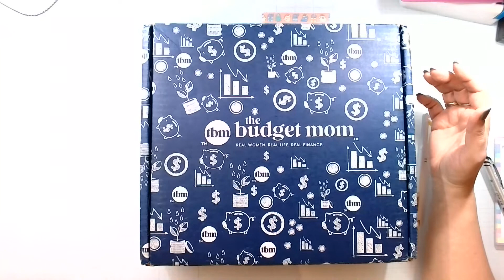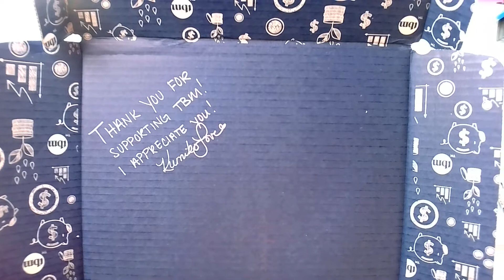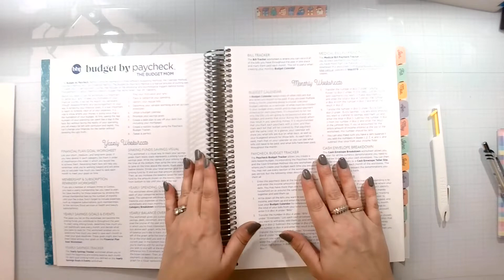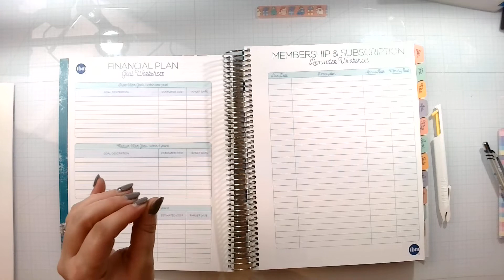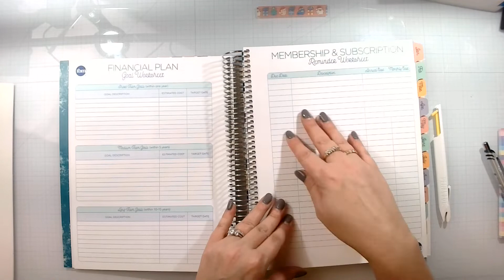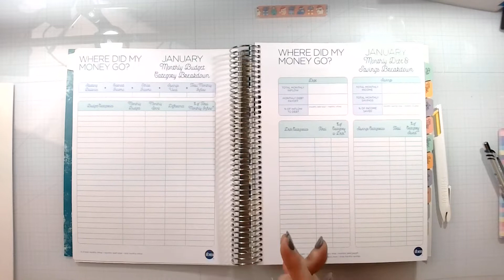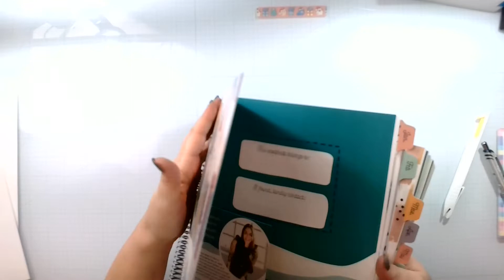The Budget Mom unboxing and 2022 financial plan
Budgeting